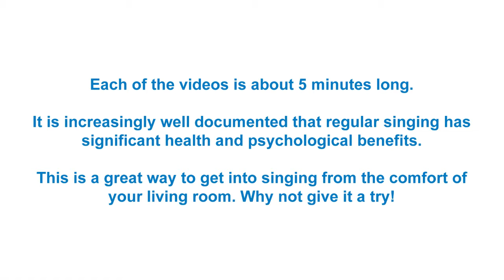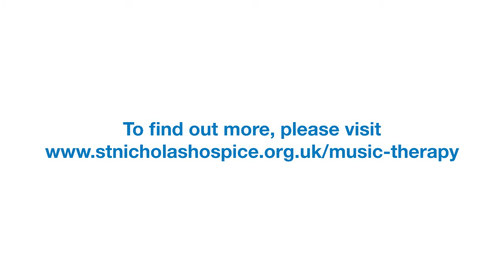Singalong express - New York New York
Singalong Express is a new dip-in selection of songs compiled by the Hospice's Music Therapist, Oli King.

You can sing along to these when the time is right for you. Each of the videos is about five minutes long, so won’t take too much time to do. It is increasingly well documented that regular singing has significant health and psychological benefits. This is a great way to get into singing from the comfort of your living room. Why not give it a try!